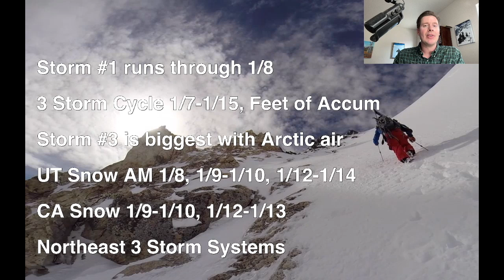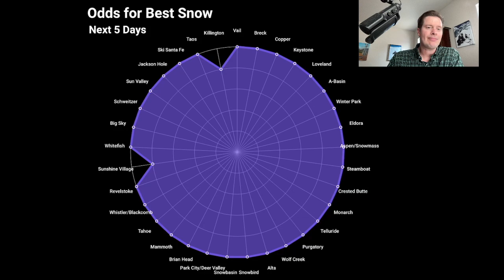Mid-January Snow Forecast: Feet of Snow at Ski Resorts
For this week's Snow Before You Go forecast, presented by Oakley, Meteorologist Chris Tomer shares the North America snow forecast for the second week of January, along with his picks for resorts with the best odds of powder days. Read the North America snow forecast in its entirety, and past snow reports, on our